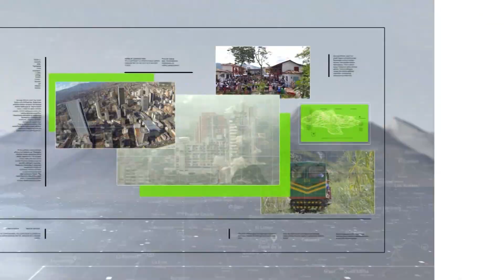Apoyo por emergencia en sector Villa Lía - Teleantioquia Noticias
Las autoridades departamentales apoyan la atención y mitigación del evento ocurrido en el sector Villa Lía, de Itagüí. Las labores se concentran en la limpieza del lodo y el censo de las familias afectadas.